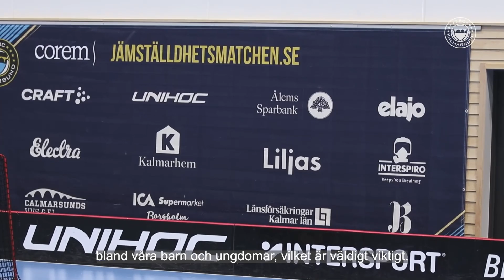Länsförsäkringar Kalmar Län | Platinapartner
Länsförsäkringar Kalmar Län har tecknat ett nytt avtal med föreningen som Platinapartner. Dessutom är de en partner i föreningens jämställdhetssatsning Jämställdhetsmatchen.

Tack för förtroendet, Länsförsäkringar!